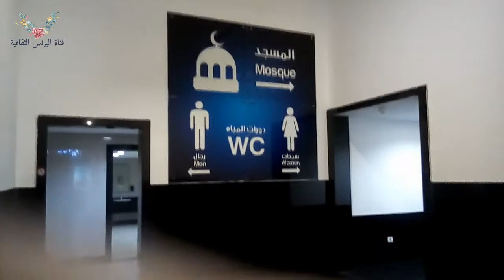مول العروبة و كارفور طنطا Orouba Mall and Carrefour Tanta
العروبة مول فى طنطا ويضم فرع كارفور